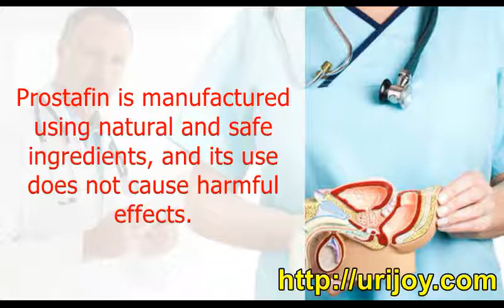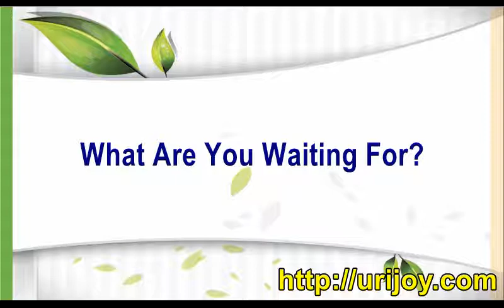Prostafin Reviews, Does Prostafin Work